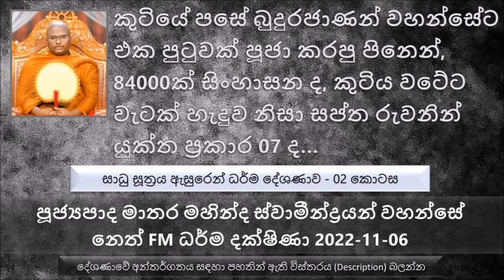Ven Matara Mahinda Thero - Saadu Sutta-02 Neth FM Dharma Dakshina 2022 11 06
සාධු සූත්‍රය ඇසුරෙන් ධර්ම දේශණාව - 02 කොටස
මෙතෙක් සාරාංශය  ( ධර්ම දේශණාවේ 01 කොටස ශ්‍රවණය කරන්න )
දන් දෙන්නම් වාලයේ දන් දෙනවට වඩා කර්මය කර්ම ඵලය මෙනෙහි කරලා දන් දෙන බොහෝ ප්‍රතිඵල සහිතයි
ගොඩාක් වෙලාවට අද අපි ධානපති කියල හඳුන්වන්නේ ධනවත් කෙනාට. නමුත් එහෙම නෙමෙයි පිංවතුනි..
අල්පයක් තිබෙන කොට දානය දෙන එක ඉතාම යහපත්
අල්පයක් තිබෙන කෙනෙක් මහා පූජාවක් දැකල අනේ මට මෙහෙම පින්කමක් කරගන්න වත්කමක් නැහැ කියල අමනාපයට පත් වෙන්න එපා පිංවතුනි.
සංසාරයේ බුදු කෙනෙක් පහල වෙන කාලයේ ඉපදෙන්න නුසුදුසු ආත්ම මොනවද ?
සංසාරයේ යම් යම් දුර්වල ජීවිත නිසා මේ ආත්මයේ තමන්ට යම් යම් අඩු පාඩු ඇතුව ඉපදෙන්න පුළුවන් නමුත් එය සංසාරයට බාධාවක් කරගන්න එපා පිංවතුනි.
බුදු දහම කියන්නේ පිංවතුනි ධනවතුන්ට පමණක් තිබෙන ආගමක් නෙමෙයි
නාලාකාර කතාව, වස්තුන් මාසය පසේ බුදුරජාණන් වහන්සේ නමක්ට උපස්ථානය කරලා..
මේ කාන්තාවන් ළමයි ලබා දෙන්න කිව්වම, මේ තාපසතුමා කිව්වා ළමයි දෙන්න පුළුවන් සිල් රකින කෙනාට පමණයි. එතකොට ඒ කාන්තාවන් අහනවා තාපසතුමනි සිල් කියන්නේ මොනවද කන දෙයක් ද මොකද්ද කියල. එදා හිටපු කාන්තාවන් සිල් කියන වචනය අහල තිබුණේ නැහැ.
මෙසේ දෙව් මිනිස් සැප විඳලා අපේ බුදුරජාණන් වහන්සේගේ කාලයේදී භාද්දජි සිටුවරයා ලෙස ඉපදුණා..
බුදුරජාණන් වහන්සේගේ ධර්මය දේශණා කරන කල්හි හිටගෙන අහගෙන හිඳලා ඒ බණ අවසානයේ සිව්පිළි පිහිඹියා පත් මහා රහතන් වහන්සේ නමක් බවට පත් වුණා. පසුව  බුදුරජාණන් වහන්සේ  භද්දජි  මහා තෙරුන් ගේ පියාට ඒ බව සඳහන් කරලා උතුම් වූ පැවිද්ද ලබා දුන්නා.
කුටියේ පසේ බුදුරජාණන් වහන්සේට එක පුටුවක් පූජා කරපු පිනෙන්, 84000ක් සිංහාසන ලැබුණා
කුටියට එක ඇඳක් පූජා කරපු නිසා 84000ක් ස්වර්ණමය...
කුටිය වටේට වැටක් හැදුව නිසා සප්ත රුවනින් යුක්ත ප්‍රකාර 07 ලැබෙනවා.
තල් ගස් සමුහයක්  වගේ සප්ත රතනයෙන් යුක්ත වළලු 07 නුවර වටේට තිබෙනවා
මේ ශංක නම් සක්විති රජතුමාගේ පිනට කල්ප වෘක්ෂ සමූහයක් පහල වෙනවා.
මේ නාලාකාර තාත්තයි පුතයි බුදුරජාණන් වහන්සේ නොමැති කාලයක අවුරුදු 07ක් කාලයක් පසේ බුදුරජාණන් වහන්සේලාට වස් කාලයේ සත්කාර කරලා ලබාගත්ත පිනේ මහිමය නිසා නැතුව..
කඨින වස්තුව කියන්නේ පූජා ලබන වස්තුවක් නෙමෙයි. සමහර කඨිණ පිංකම් ගෙවල් වල බුදුරජාණන් වහන්සේ කඨින චීවරය පිටුපසින් වඩම්මවා තිබෙනවා දකින්නට ලැබෙනවා.
මල් වට්ටියට සාධුකාර දෙන්නේ ඒ මල් වට්ටියට වඳින චෙතානාවෙන් නෙමෙයි.
කඨිණ චීවරයට අත තියන්නේ එයට වඳින්න නෙමෙයි, තමුන්ත් මේ පූජාවට සම්බන්ධ වුණා කියල සාධුකාර දෙන්නේ. නැතුව කඨිණ කඨින චිවරය කියන්නේ පූජා ලබන වස්තුවක් නෙමෙයි පූජා කරන වස්තුවක්.
පිංවතුන් සසරට ගෙනියන්න නම් මේ පින ලෑස්ති කරන්නේ ඒ විදියට නිවැරදිව පිංකම සුදු කරන්න...